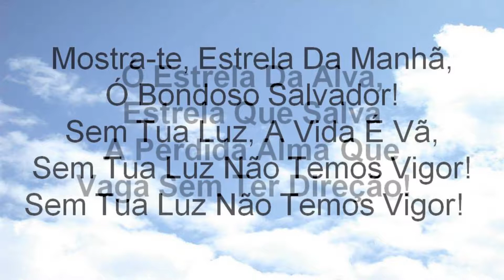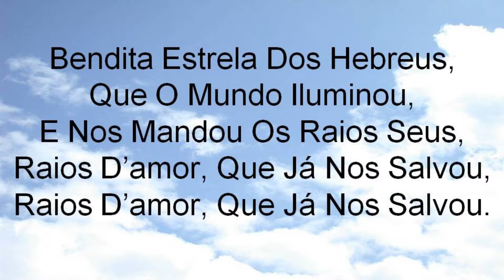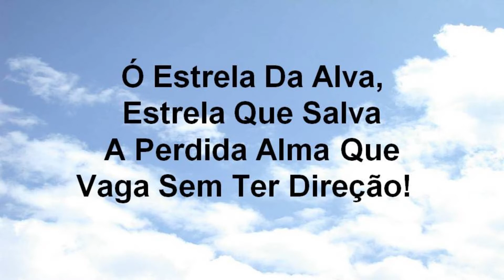Harpa Cristã 428 - A Estrela Da Alva